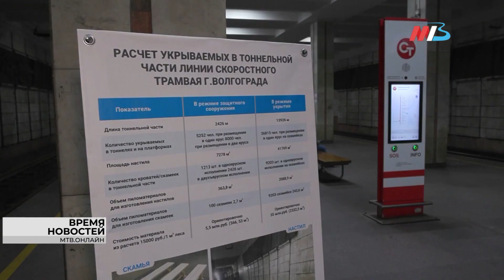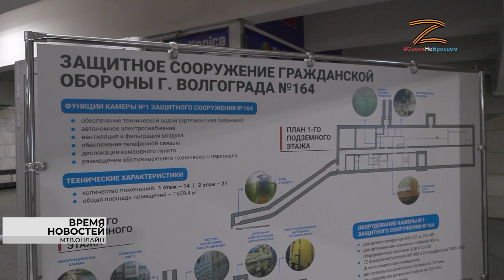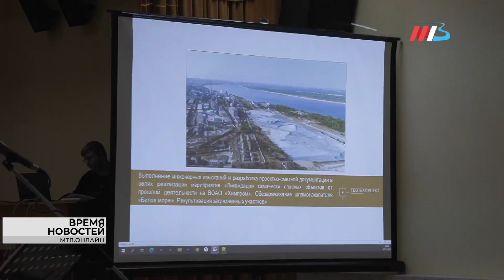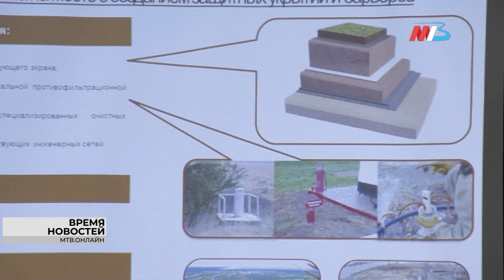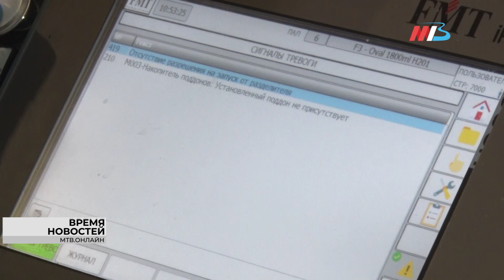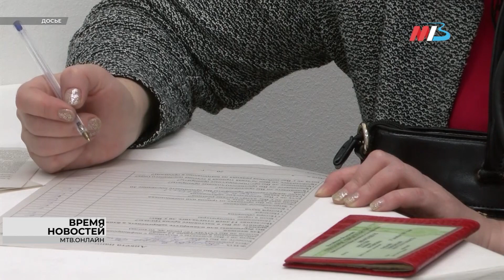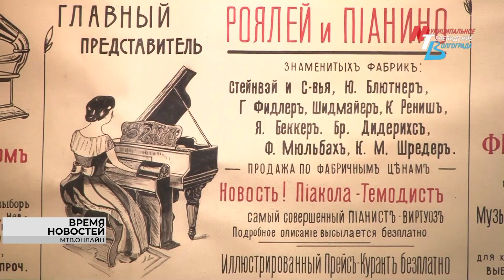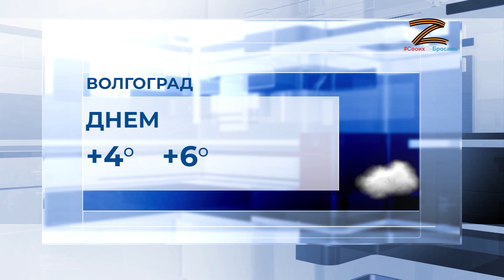Новости Волгограда и области 08.11.2022 17-00